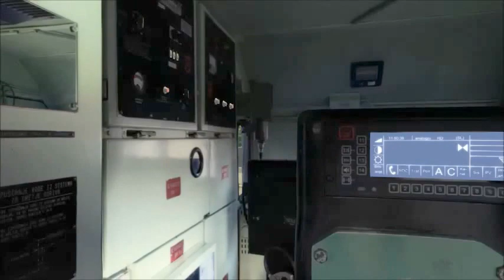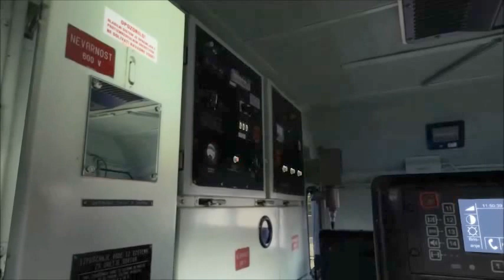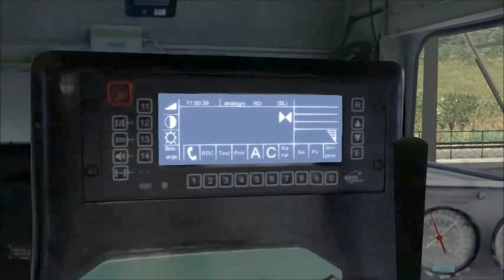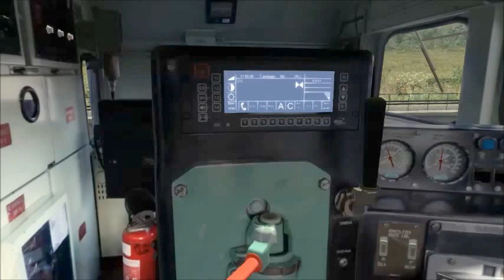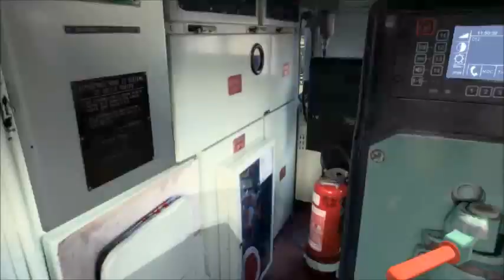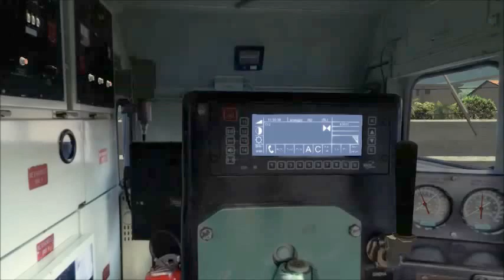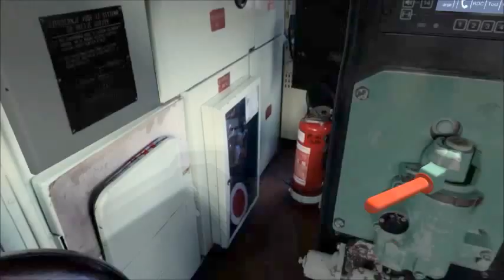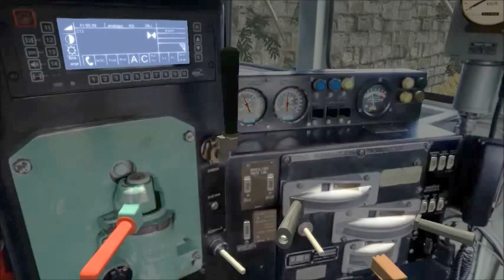TS 2015 SZ 664 Marş ve Tırmanış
Videoların devamı gelicektir